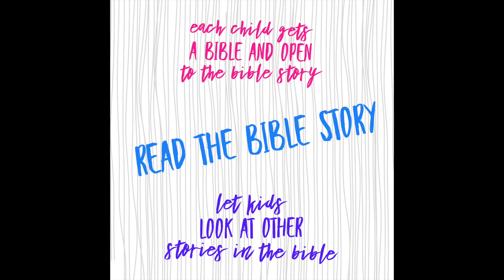Chipper. Explore Cannon. Sept 7